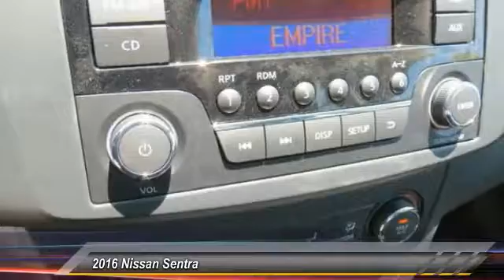2016 Nissan Sentra new, Altima, Maxima, Sentra, 370Z, Murano, Fontana, Rancho Cucamonga, Ontario, Sa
2016 Nissan Sentra S

Fontana Nissan
16444 South Highland Avenue

ONLY $127 PER MONTH PLUS TAX OR $15926 PLUS FEES - 2016 Nissan Sentra-At Fontana Nissan we have a fast, easy car-buying experience. Since were family owned and operated, we can pass on more savings to you!  Its why were your preferred Nissan dealer in the Inland Empire. NET COST OF $15926 BASED ON SALE PRICE OF $17426 - $500 WEST REGION BONUS CASH - $1000 CUSTOMER CASH - Lease payment based on $2995 drive off plus first payment - $900 Lease Cash - 12000 miles per year - 36 term - on approved credit - APR in lieu of customer cash - STOP BY TODAY!